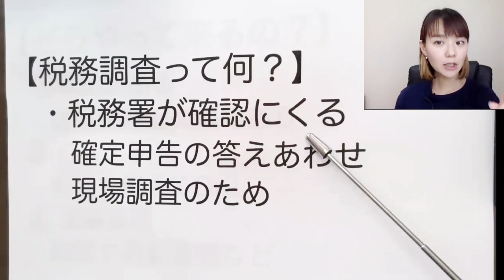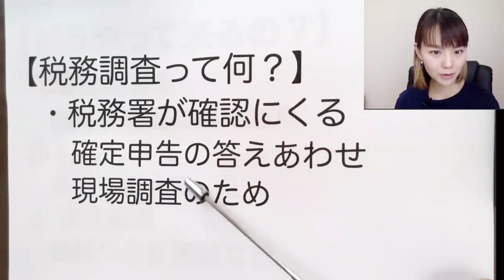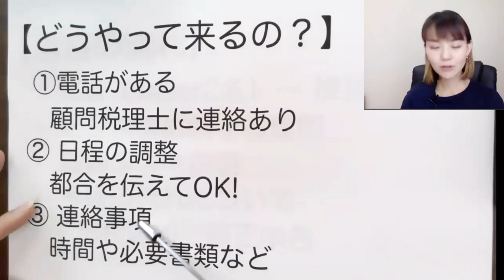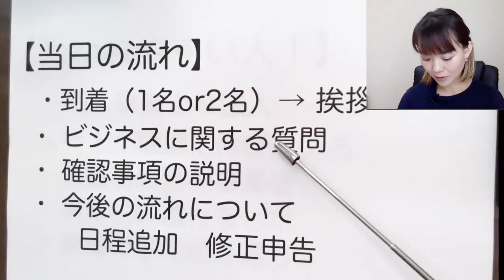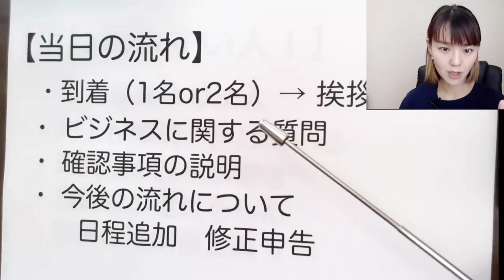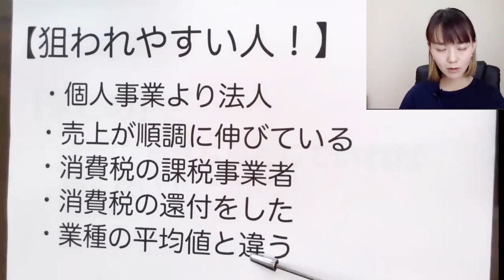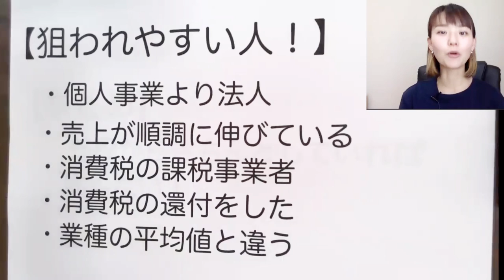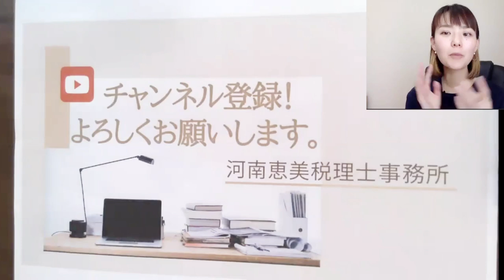税務調査に入られやすい人の特徴を解説します【10月から再開】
【10月から再開！】
税務調査に入られやすい人の特徴を解説しています。